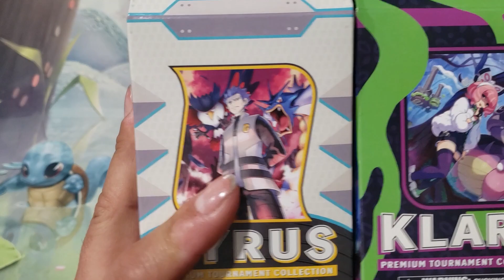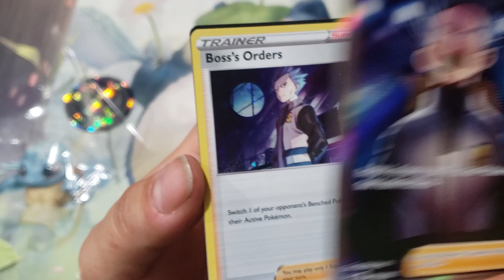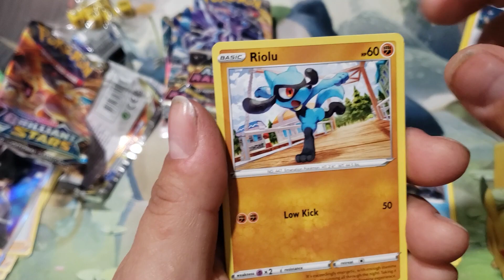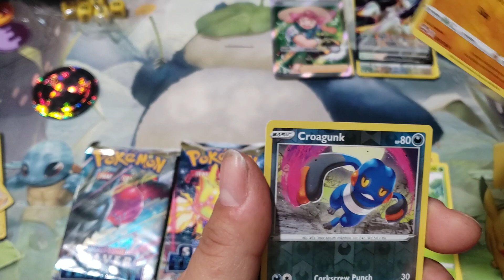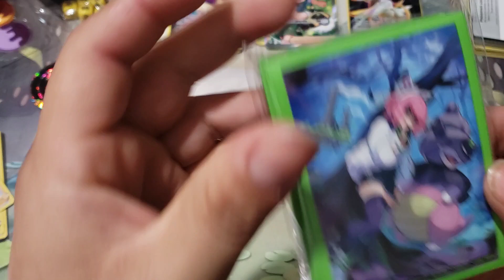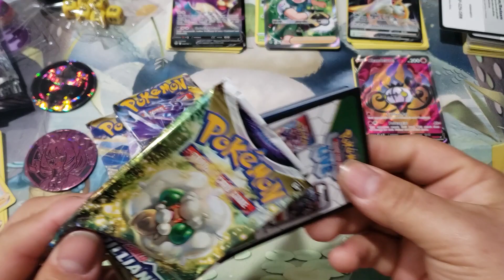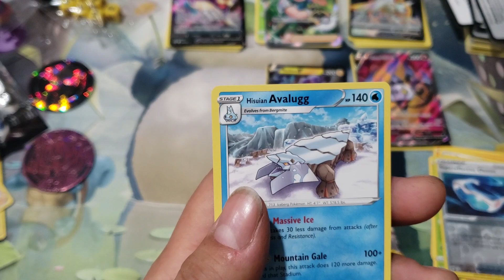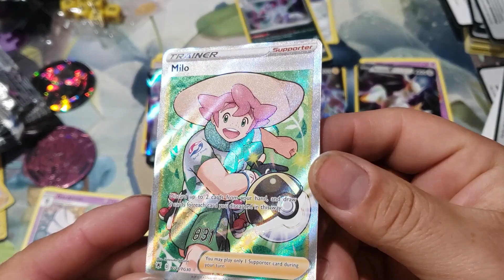Opening *NEW Pokemon Cyrus and Klara Premium Tournament Collection*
Opening the premium tournament collection for both Cyrus and Klara. Are they worth it?

Where you can find some of my storage items: